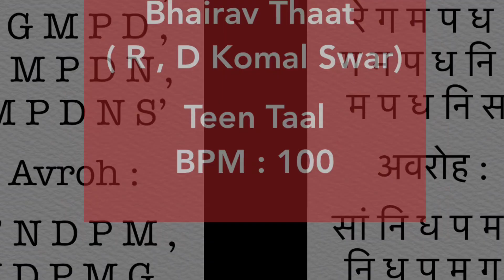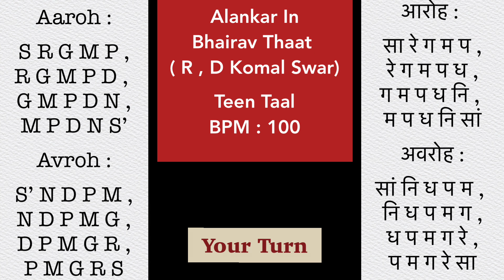भैरव थाट में अलंकार || A# Scale || SRGMP ,RGMPD , GMPDN ,MPDNS’ : सांनिधपम ,निधपमग ,धपमगरे , पमगरेसा